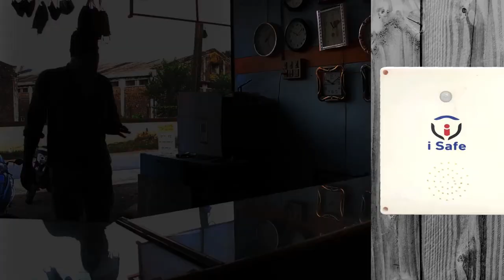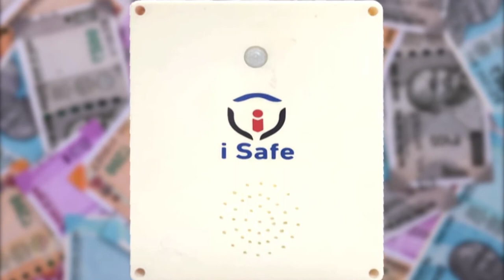Advertising Film Makers in Indore Wings Of Imagination Ad Film Production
C53 Nariman City Near Super Corridor,
Chota Bangarda Road, Indore (M.P.) India
PHONE

Presentation Video,
Explainer Video,
Product Photography,
Model Photography,
Catalog Shoot,
Logo Design,
Logo Animation,
All types of Design Work,